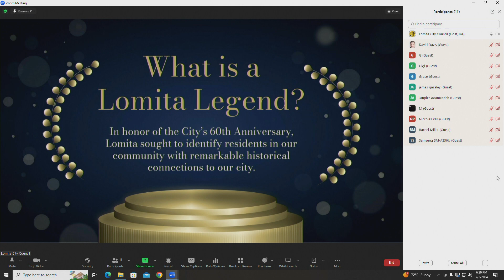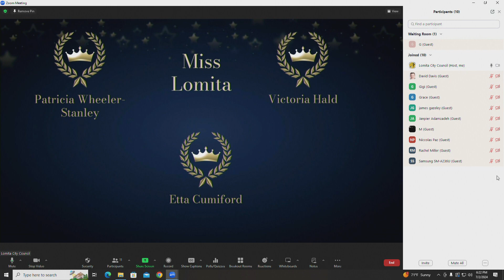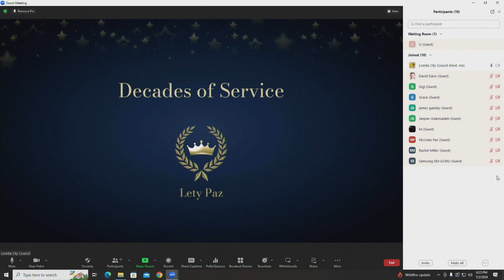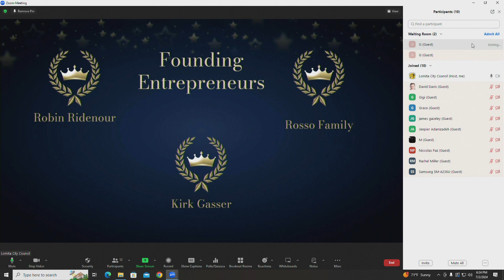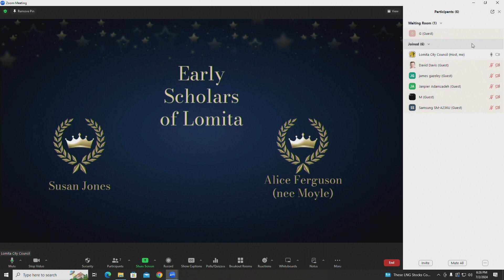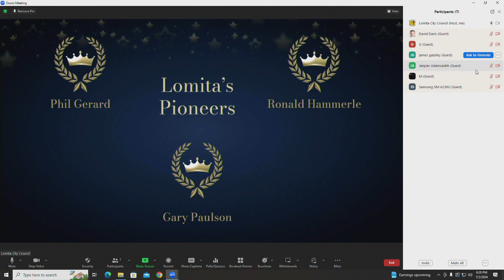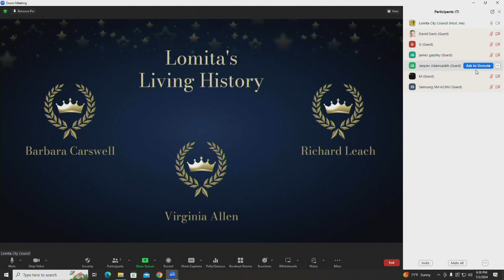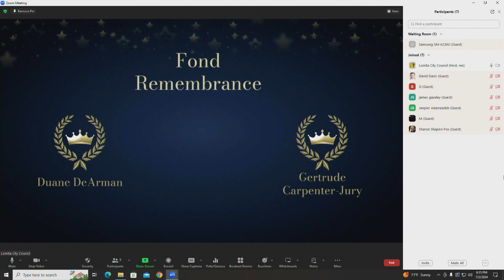Lomita Legends Ceremony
In celebration of Lomita's 60th Anniversary, the City sought to honor individuals from the community with a distinct and historical connection to Lomita. The selected recipients were all invited to attend the latest city council meeting surrounded by their families and loved ones. We extend our gratitude to the community for their commitment in preserving Lomita's heritage and a special thank you to all of the nominees.